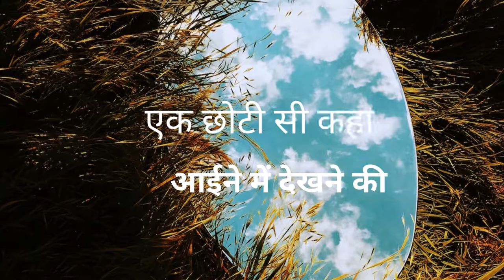आईने में देखना ✨️ |The Best Motivational Story in HINDI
The Best Motivational Story in HINDI : आईने में देखना | motivational story in hindi

 TO THE WRITER.

STAY HAPPY!